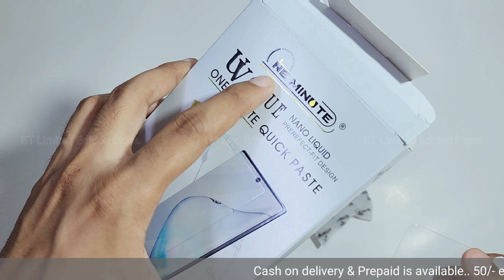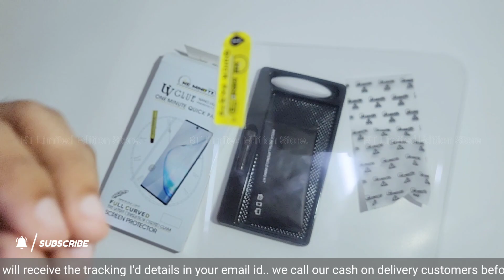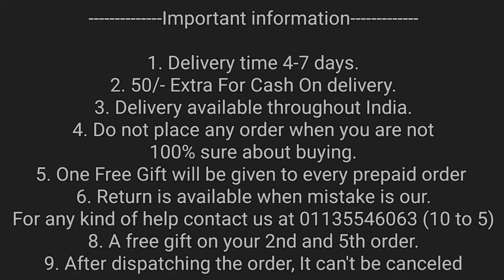Moto Edge 40 Original UV Tempered Glass | Moto Edge 40 Best Tempered Glass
moto edge 40 tempered glass
moto edge 40 best tempered glass
moto edge 40 original tempered glass
moto edge 40 premium tempered glass
moto edge 40 uv tempered glass

50/- extra for cash on delivery

1. Delivery time 4-7 days (maximum)
2. No extra delivery charges
3. Delivery available throughout the India
4. Do not place any order when you are not 100% sure about buying
5. Return policy is available only when we mistakenly sent you the wrong item. A video will be required for return to be accepted.
6. You will get a mail of your tracking id if you have placed the order from the website.
8. We give guarantee on all of our products
9. A mobile speaker Grill Steaker is free with every prepaid order.

Bhupender & Tarun